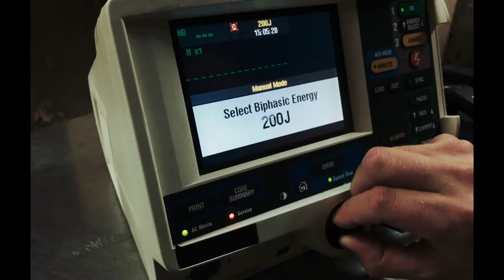Paranoïa - Bande Annonce (VOST)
Un film de Steven Soderbergh
Avec Claire Foy, Joshua Leonard, Amy Irving

Une jeune femme, convaincue d’être harcelée, est enfermée contre son gré dans une institution psychiatrique. Alors même qu’elle tente de convaincre tout le monde qu’elle est en danger, elle commence à se demander si sa peur est fondée ou le fruit de son imagination …